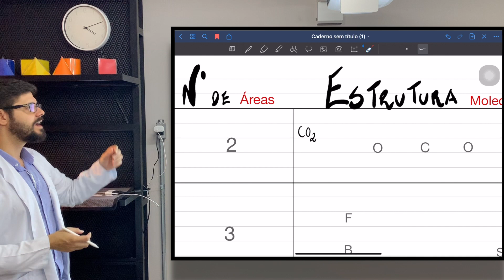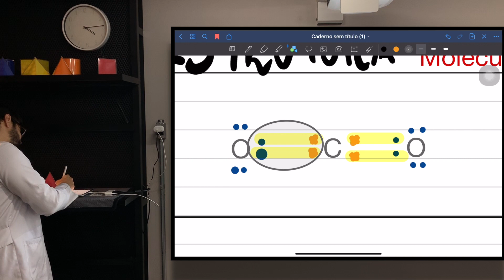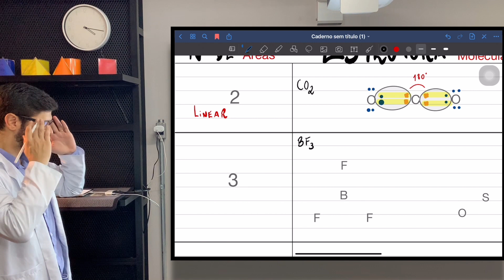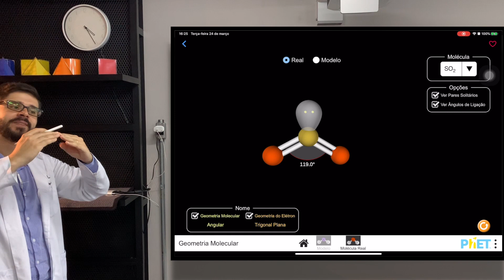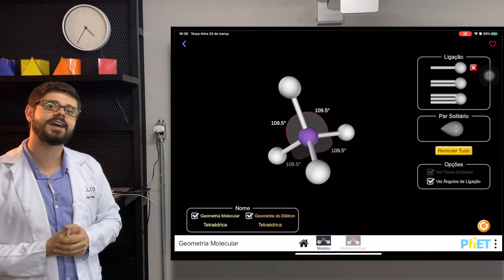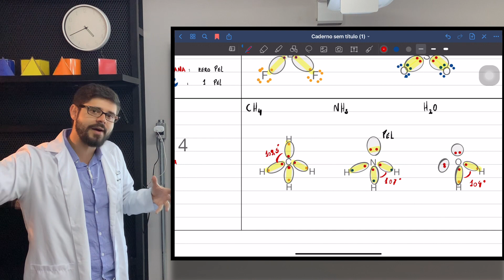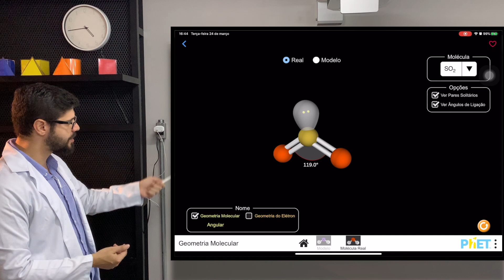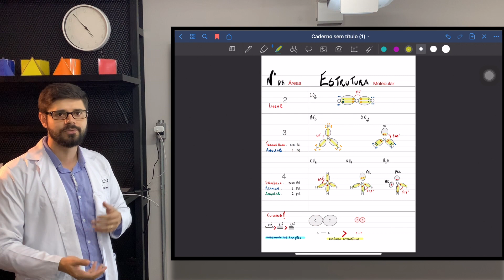Geometrias Moleculares Básicas Aula 8 do livro 1 Parte 2